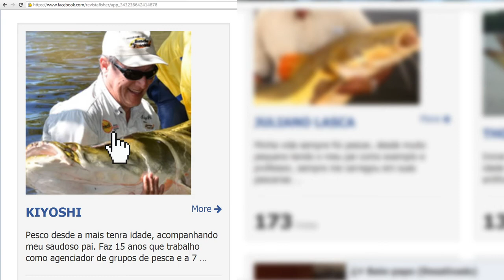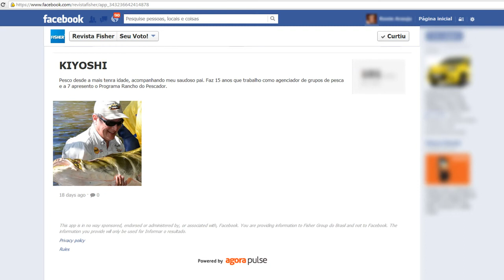Chamada Primeiro Reality Show de Pesca Latino Americano